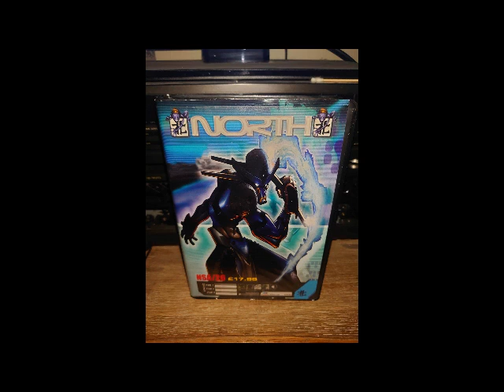Traffik North 26